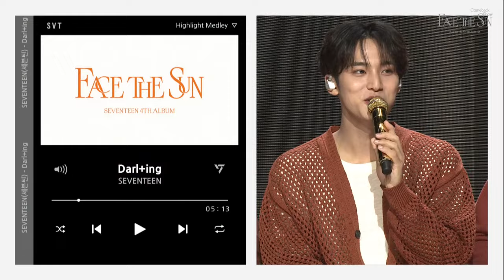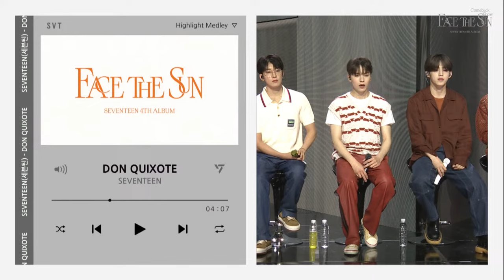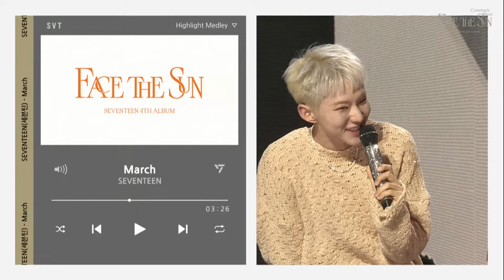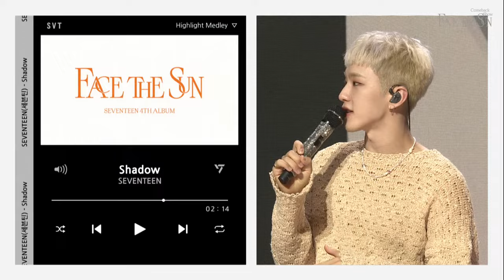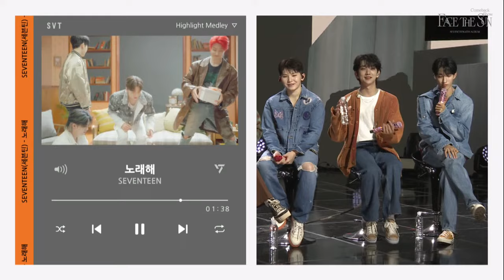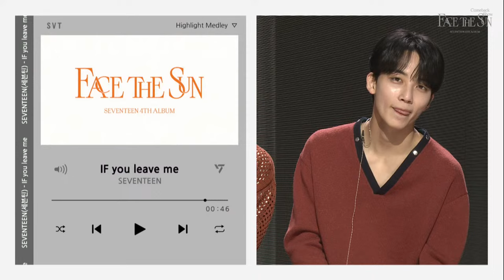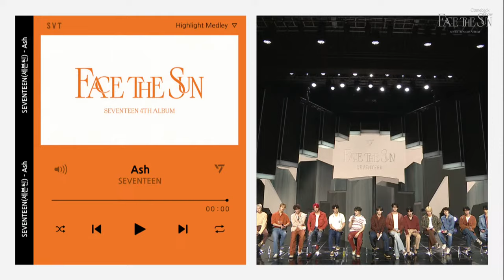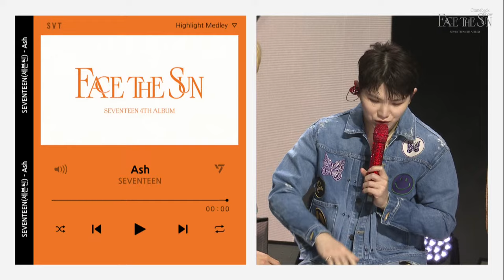SEVENTEEN Comeback Show 'Face the Sun'